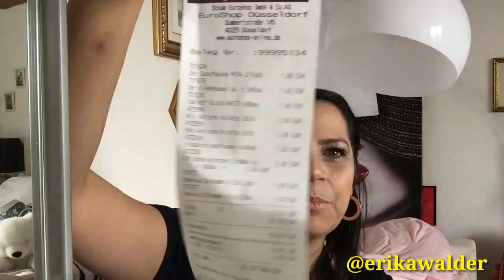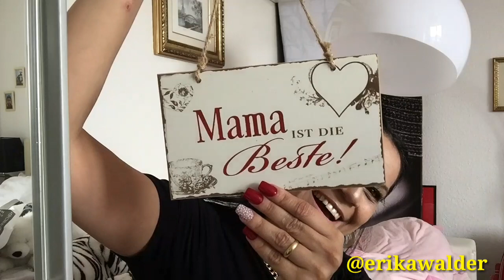A LOJA MAIS BARATA DA ALEMANHA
Oi genteee! Se você vai viajar para a Europa, ou dar um pulinho aqui na Alemanha rs vá primeiro na Euro Shop, tudo por apenas 1 Euro, vc encontra de tudo na loja, desde coisas p casa até guloseimas rs cada enfeite lindo, make-up, eletrônicos, roupas, bijuterias... eu amoooo!
➜Grupo Whatsapp / Fä clube Erika Walder entre em contato via instagram, facebook p q eu possa add em nosso grupo ok! Ou entre em contato c a Mariane no instagram @marianemey
Quer enviar algo? Entre em contato por e-mail!
Obrigada a todos pelo carinho e gde bjo! 😍😍😍😍